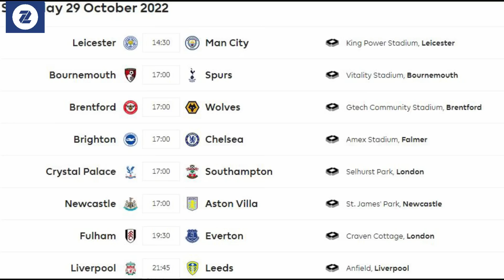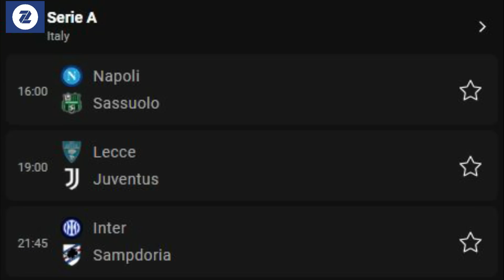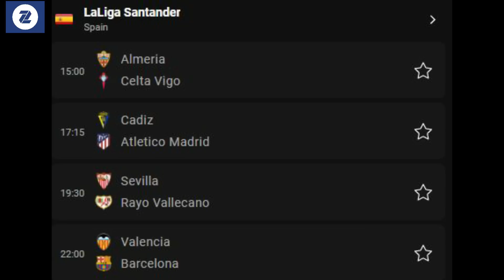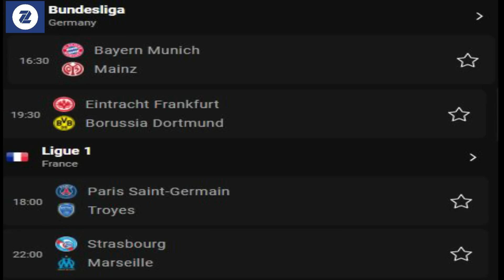Kevin iskoorka uu maanta dhigi karo, Salah iskoor xumada loo diiwaan galin karo, Chelsea koox macmii